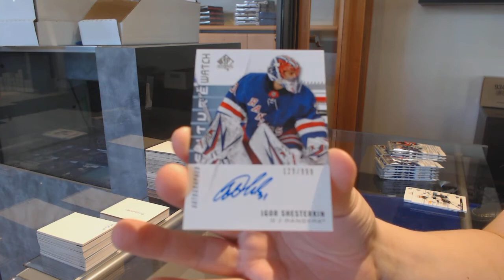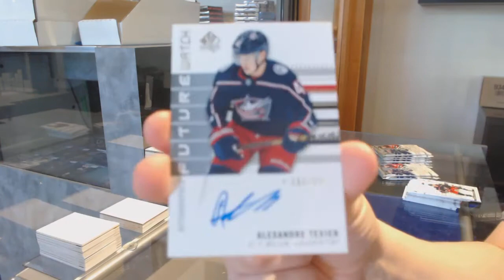Emepep2's 19-20 Upper Deck SP Authentic Hockey Box Break